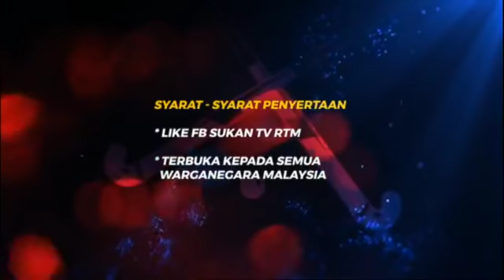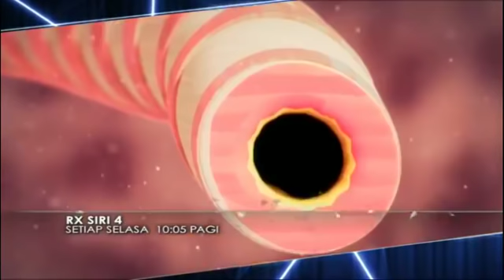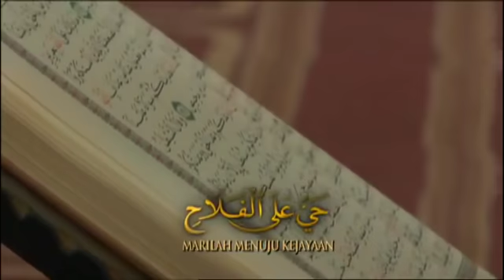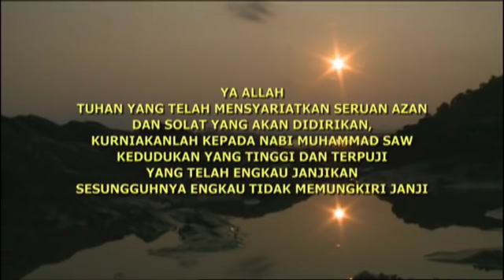Hockey Sultan of Johor Cup 2018 3/4 Placing Australia vs Japan [Delayed] 6:00pm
Hockey Sultan of Johor Cup 2018 3/4 Placing Australia vs Japan [Delayed] 6:00pm 13/10/2018